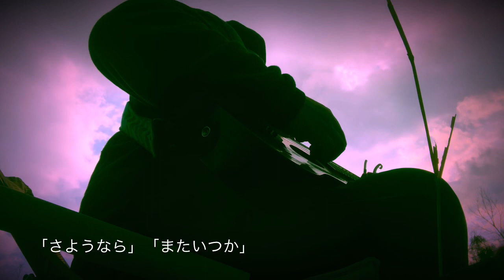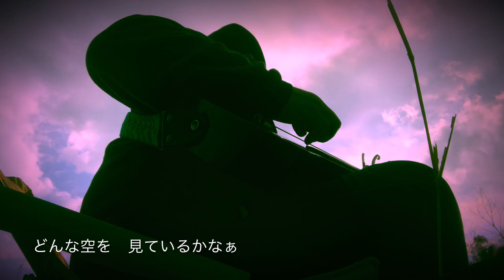池田正樹/それだけで（Music video）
「それだけで」
作詞:高橋直人（T.C.deadrock）
作曲:池田正樹

撮影場所:山奥の河原